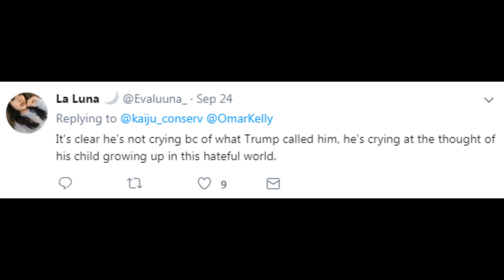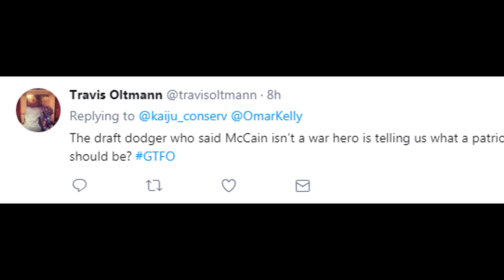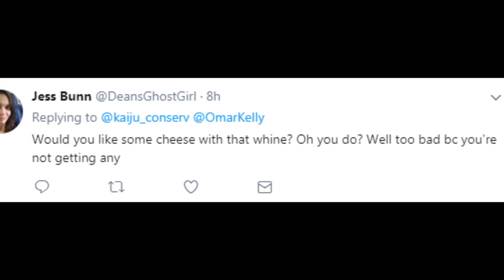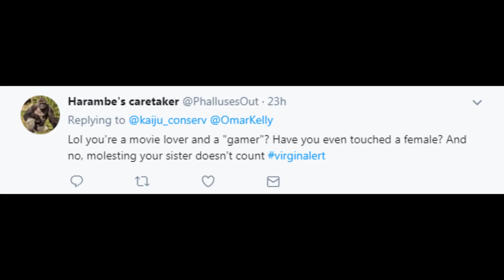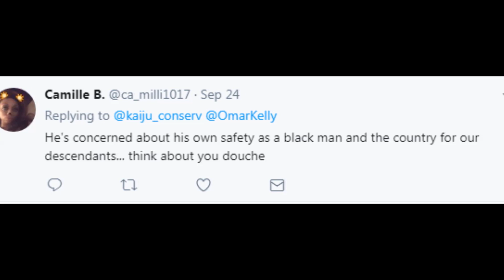Watch Libtards Shower the Kaiju Conservative With Love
On Sunday Miami Dolphins player Michael Thomas teared up when he was asked for his thoughts on the mean things Donald Trump said about NFL players.  I tweeted an appropriate response mocking his obvious crocodile tears.  I figured the libtards would love it.  I just didn't realize how MUCH they would love it!

Watch them shower me with love and praise. ;)

Join the alt-tech revolution!